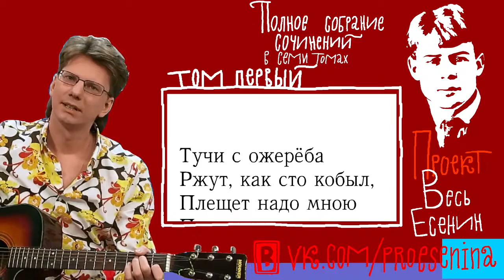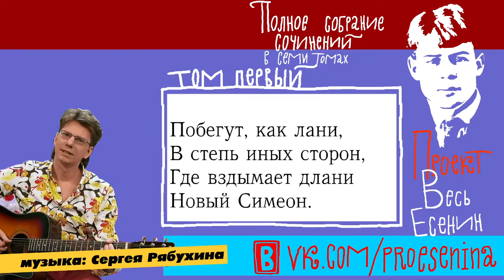0061_Сергей Есенин: "Тучи с ожерёба..." [песня]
Проект "ВЕСЬ ЕСЕНИН"
P.S. Только слушайте в наушниках.